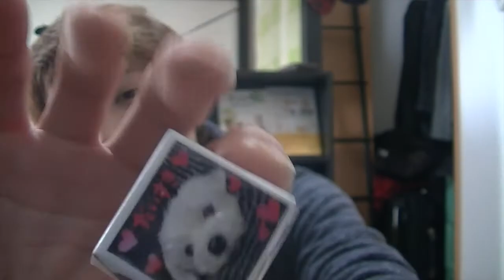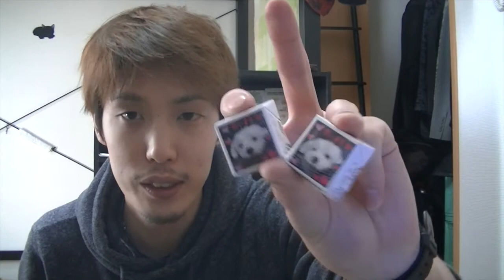愛犬の写真でオリジナルチロルチョコ作ってみた！！【DECOCHOCO】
「うえぽんちゃんねるのLINE@」への友達登録はこちらから

・見えない部分を評価、指導してくれる先輩を見つけろ！【新人トリマーさん向け】